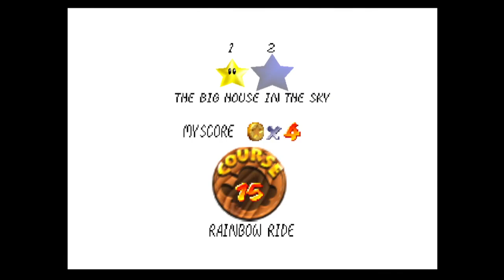Super Mario 64 [Nintendo 64]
**Savestate-Assisted**

00:00 Title & Intro
02:40 Bob-omb Battlefield
14:19 Whomp's Fortress
21:28 Red Switch
24:47 Jolly Roger Bay
33:01 Bob-omb Battlefield (continued)
35:15 Bowser in the Dark World
38:46 Cool, Cool Mountain
47:24 Big Boo's Haunt
56:36 Blue Switch
01:00:55 Hazy Maze Cave
01:06:40 Green Switch
01:13:05 Lethal Lava Land
01:20:07 Shifting Sand Land
01:31:03 Dire, Dire Docks
01:32:27 Bowser in the Fire Sea
01:36:29 Dire, Dire Docks (continued)
01:46:04 Snowman's Land
01:51:56 Wet-Dry World
02:00:48 Tall, Tall Mountain
02:09:53 Tiny-Huge Island
02:21:55 Tick Tock Clock
02:28:03 Rainbow Ride
02:40:46 100 coins: Bob-omb Battlefield
02:45:23 100 coins: Whomp's Fortress
02:47:47 100 coins: Jolly Roger Bay
02:51:58 100 coins: Cool, Cool Mountain
02:54:22 100 coins: Big Boo's Haunt
02:57:55 100 coins: Hazy Maze Cave
03:03:28 100 coins: Lethal Lava Land
03:06:48 100 coins: Shifting Sand Land
03:12:03 100 coins: Dire, Dire Docks
03:15:53 100 coins: Snowman's Land
03:18:39 100 coins: Wet-Dry World
03:21:09 100 coins: Tall, Tall Mountain
03:24:08 100 coins: Tiny-Huge Island
03:27:11 100 coins: Tick Tock Clock
03:30:05 100 coins: Rainbow Ride
03:33:24 Bowser in the Sky
03:36:40 Ending & Credits
03:42:37 Yoshi